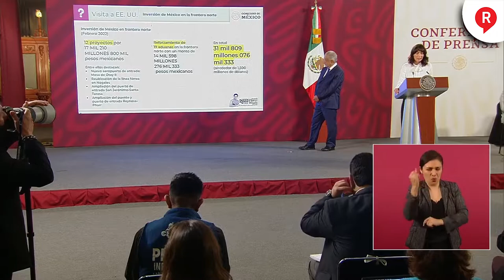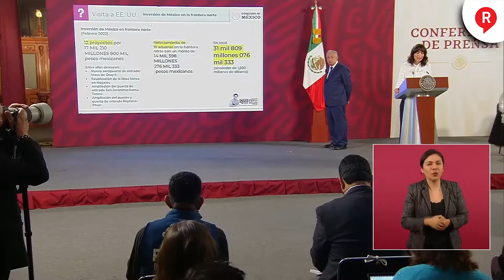¿QUIÉN ES QUIEN? Estos son los Comunicadores y Medios mentirosos de la semana 20 de Julio de 2022